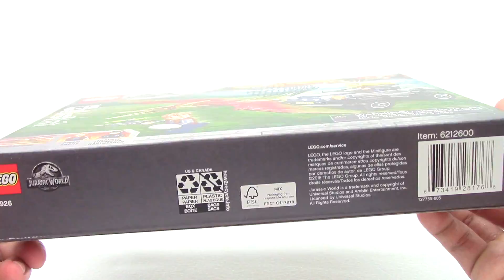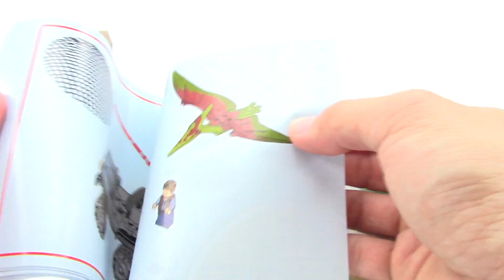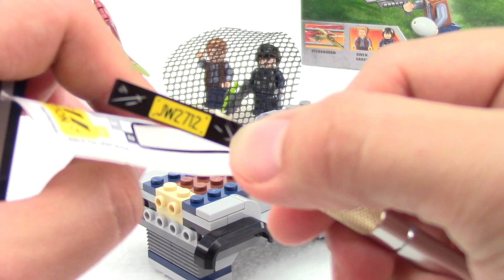LEGO Jurassic World: Pteranodon Chase 75926 - Let's Build!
Great starter set into Jurassic World.  However for $20 more, Blue's Helicopter Pursuit 75928 is a much better buy, and has so much more substance.

$19.99

Chase the Pteranodon and rescue it from danger!

Stage a fast-action pursuit scene inspired by Jurassic World™ and help Owen and the tracker save the Pteranodon. This exciting LEGO® dinosaur toy play set features a high-speed offroader with a net shooter, tranquilizer gun, 2 minifigures and a Pteranodon figure.

Includes 2 minifigures: Owen and a tracker, plus a Pteranodon figure.
Features a high-speed offroader with a net shooter, storage chest for a dinosaur egg and 2 holders for the wrench and tranquilizer gun.
Pteranodon features posable wings and snapping jaws.
Also includes a tranquilizer gun with a yellow syringe.
Accessory elements include a wrench and a dinosaur egg.
This dinosaur toy is suitable for ages 6-12.
High-speed offroader measures over 3” (8cm) high, 3” (10cm) long and 2” (6cm) wide.
Pteranodon stands over 1” (3cm) tall.